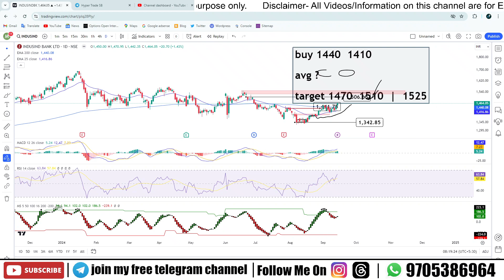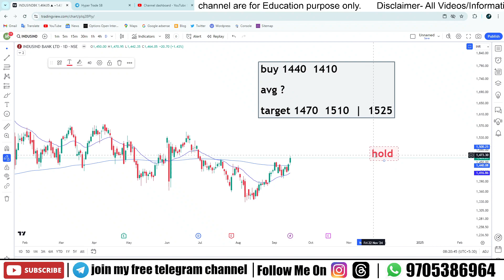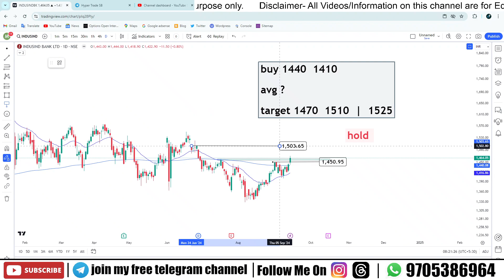Indusind Bank Stock News & Analysis | Indusind Bank Share Targets 16 Sep 2024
Hello Traders

Welcome to our latest video on Indusind Bank Stock News & Analysis for September 16, 2024! 📈 In this video, we dive deep into the current performance of Indusind Bank shares, providing you with the most up-to-date information on market trends, recent news, and expert insights.

We will cover:
- Recent developments impacting Indusind Bank's stock price
- Detailed analysis of share performance
- Target price predictions based on market analysis
- Key factors influencing the banking sector and Indusind Bank specifically

Whether you're a seasoned investor or just getting started, this video will equip you with the knowledge you need to make informed decisions regarding Indusind Bank shares. Don't miss out on our expert forecasts and strategies to maximize your investment!

Tune in and let's explore the potential of Indusind Bank together!

Your Queries -

indusind bank target price
indusind bank target